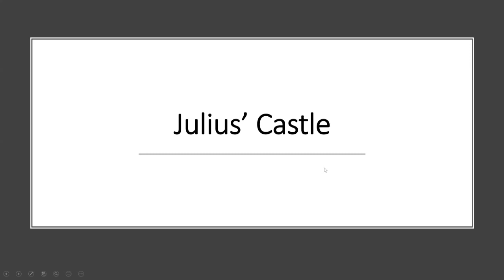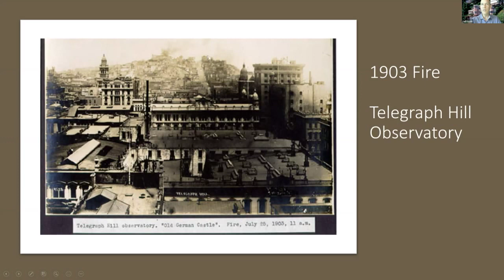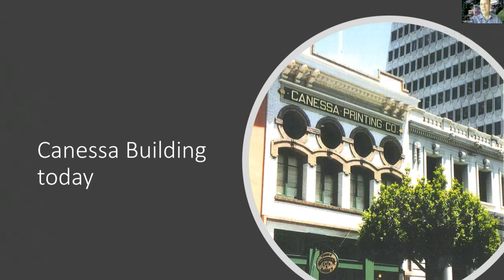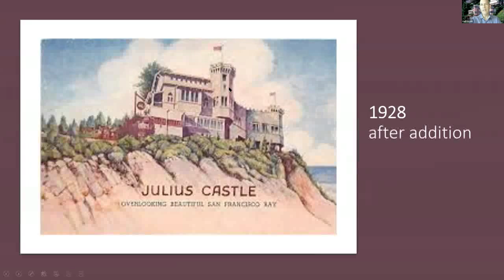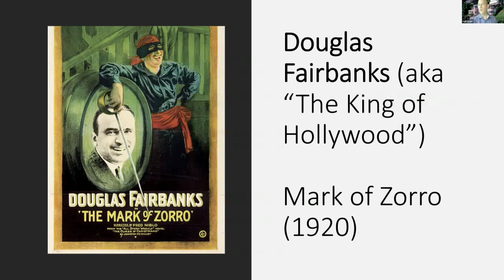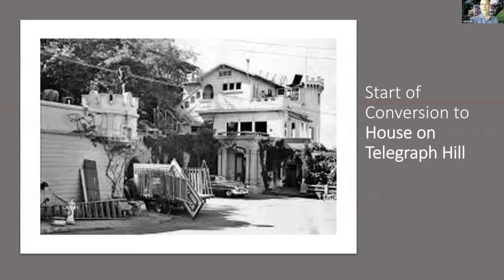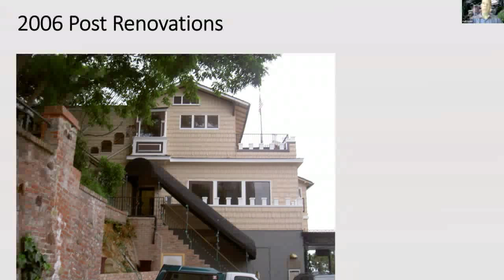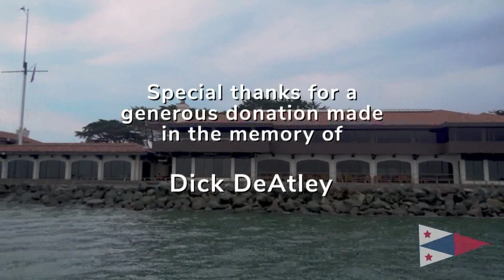Julius’ Castle Redux - Old School San Francisco Restaurant is Coming Back to Life | WYL Ep. 123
August 19: Julius’ Castle Redux - Old School San Francisco Coming Back to Life

Speaker: Paul Scott, Owner, Julius’ Castle; Exec Dir, Environmental Nonprofit One Atmosphere; Whistleblower Lawyer

Julius’ Castle owner Paul Scott will recount the storied history of San Francisco’s, now shuttered, landmark restaurant atop Telegraph Hill and his plans to restore its former glory. Constructed around 1922 with wood salvaged from the Pan–Pacific Exposition, the Castle quickly became a destination restaurant and San Francisco institution, hosting local residents and visiting celebrities including Robert Redford, Cary Grant, Sean Connery, Marlon Brando, Ginger Rogers, Sir Edmund Hillary, Huey Lewis and the News, Herb Caen, and the entire cast of “The Empire Strikes Back.” The Castle operated as a speakeasy during Prohibition and has been featured on the big screen in the “The House on Telegraph Hill” and in "Raging Tide."